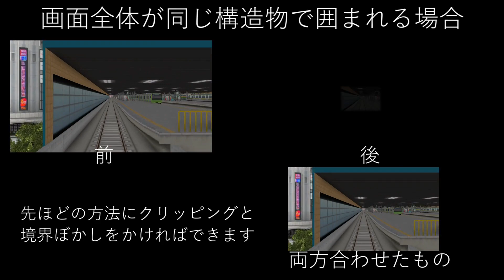A列車で行こう9 個人的溶接方法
ひとつ前の京浜東北線の動画を例に溶接のやり方を簡単に説明してます
これで複数マップにまたがる前面展望を一つにすることができます
編集操作の名称はaviutlのものです

bgm せせらぎ DOVA-SYNDROME
訂正　市川海岸→市川塩浜